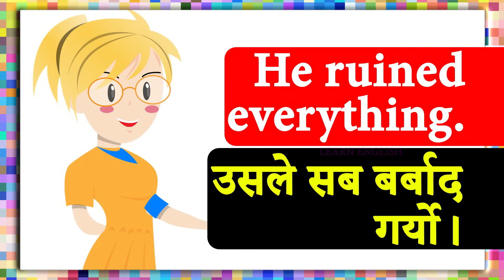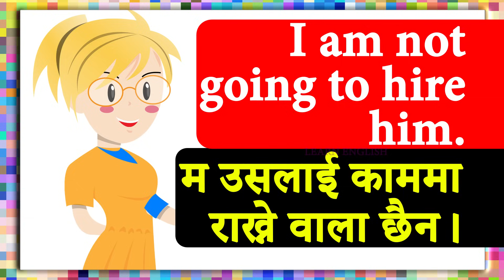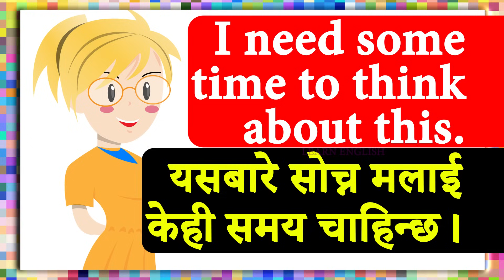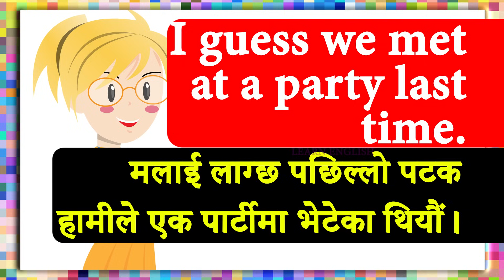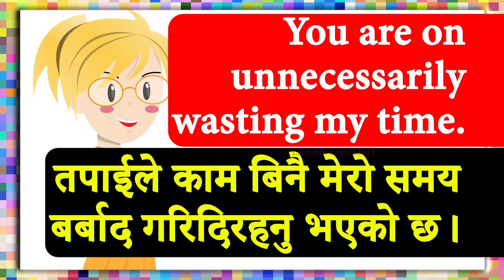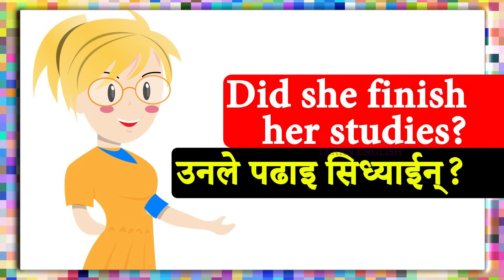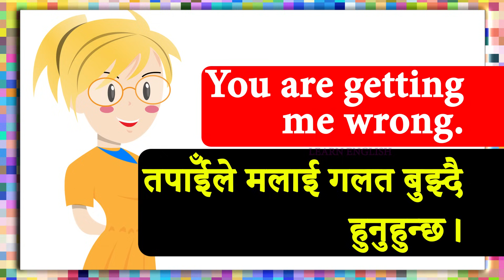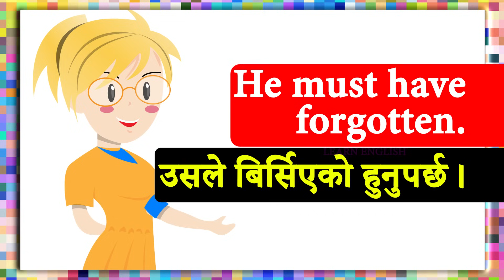Learn English Easily with Daily Use Nepali Meanings and Sentences | Easy Conversations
Learn English Easily with Daily Use Nepali Meanings and Sentences | Easy Conversations#hamroenglishguru